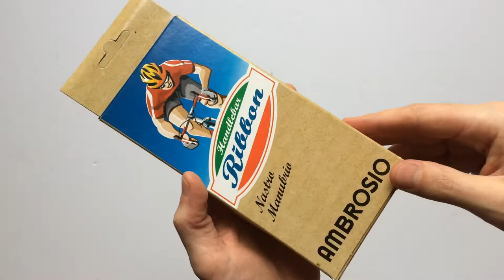Ambrosio Summer Kerékpár Kormányszalag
Perforált, szivacsos, könnyű bandázs / kormánybetekerő többféle színben az olasz Ambrosiotól.